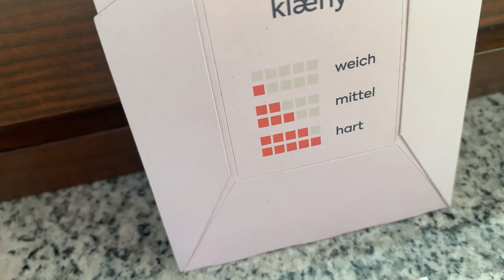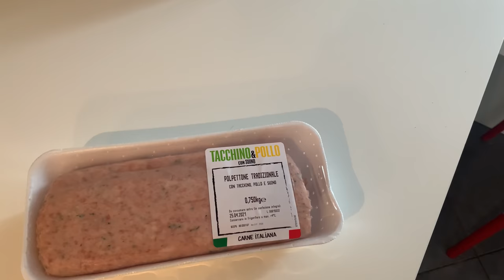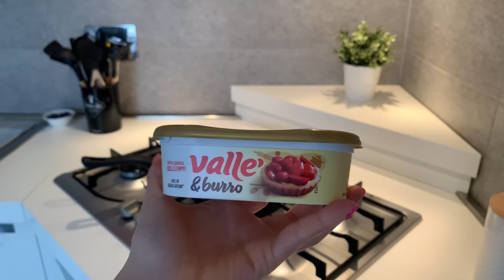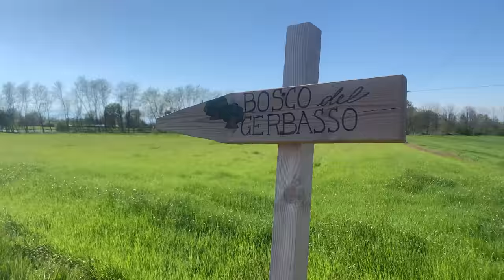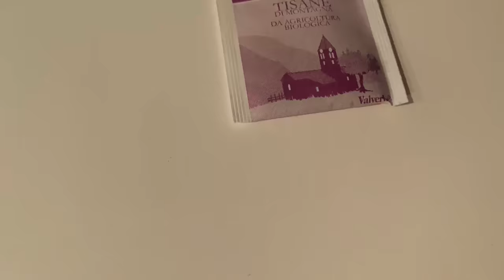WEEKLY VLOG || sabato e domenica con me || SVUOTA LA SPESA in’s - Coop- lidl 🛒 un po’ di RELAX 🌳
⭐️ OCTOLYFAMILY⬇️
Questo prodotto mi è stato offerto da Natur Unique Cosmetics. Trova il prodotto qui Puoi usare il codice SUPREME25: Sconto esclusivo del 25% offerto da

⭐️ HAPPINESS BOUTIQUE ⬇️
Inserendo NicoleGimondo nel cehckout, avrete il 10% di sconto per gli ordini superiori a 29 euro e sarà valido da 10 Marzo fino a 10 Aprile.

⭐️ PRODOTTI SNEP ⬇️
Link del sito

18% di sconto con il codice ZNICO su tutto il sito di ZAFUL senza minima!